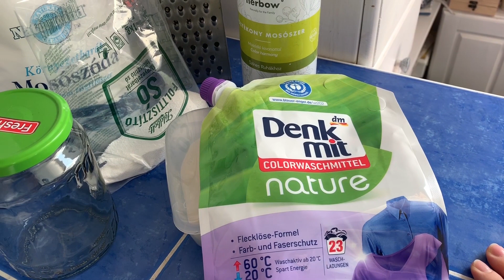HETI VLOG - házi mosópor - csajos találkozó - őszi hangolódás!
HETI VLOG címen töltöm fel nektek azokat a kis videó részleteket, amiket a hétköznapok során megörökítek. Ezeknek a pillanatoknak nem lenne helyük egy-egy különálló videóban, de így talán jobban megismertek, a személyesebb hangvételnek köszönhetően. A legtöbb ilyen vlog videóban az új kamerát tesztelgetem, így gyakran eltérőek az egyes jelenetek stílusai stb. Remélem ez a mostani változat is elnyeri a tetszéseteket. Sokszor csak képek és zene van, így akik pörgősebb, beszélgetősebb dologra vágynak, azoknak más videóimat ajánlom inkább :)

A jól bevált fehér kenyér módosítások:
- joghurt víz helyett
- lisztek vegyesen kerültek a kenyérbe (bl55, bl80, bl112)

Technika a videóimban:

Kamera: Panasonic Lumix G7 + iPhone xs
Objektívek: 12-60mm és egy 25mm
Mikrofon: Rode VideoMic Me átalakítóval és egy BOYA BY-M1
Állvány: Manfrotto Pixi mini állvány és egy Hama Star 5 állvány